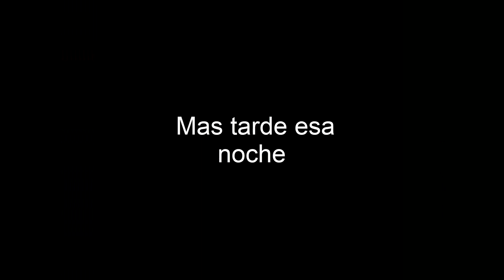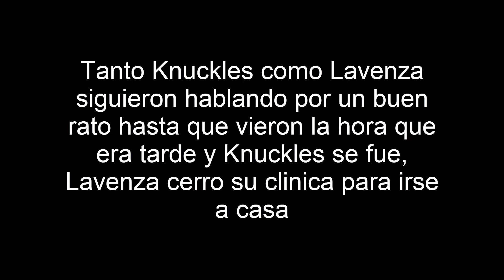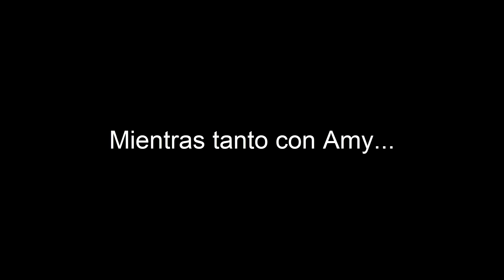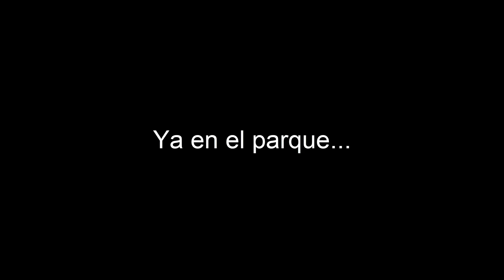Una Historia Sonamy Royal - Capitulo 3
3 Meses de abandono en este canal, vaya desastre que soy, lamento si los hice esperar demasiado, pero por las clases en linea, las tareas, eran algo complicadas y tenia que terminarlas si o si, tuve que buscas inspiracion y de como desarrollar la historia y hacerlo completo en comparación con el original, pero bueno, aqui esta el capitulo 3, espero que pueda trarles mas con mas frecuencia, y por el amor de dios gente..

YA DEJEN DE PREGUNTARME SOBRE EL MY LITTLE SONIC 3!
SE SUBIRA CUANDO ESTA SE TERMINE ¬¬ (Impacientes. )

SIGAN ME EN:
MI PAGINA DE FACEBOOK: